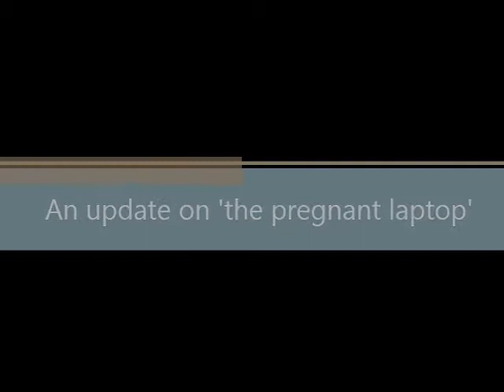update on the pregnant laptop